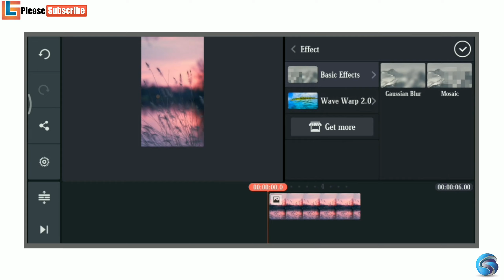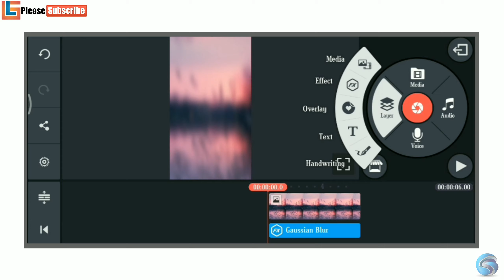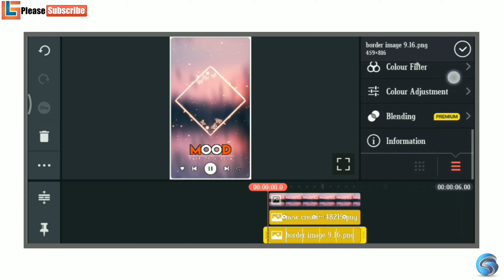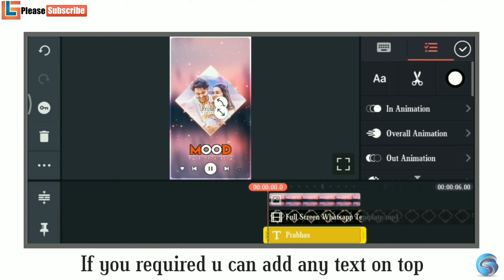How to make full screen status video using kinemaster